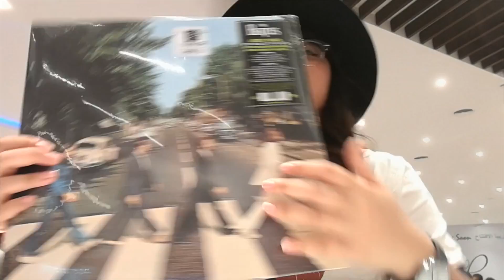DOHA FESTIVAL CITY | Angelliepop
I ' M  W E A R I N G

White F*cked Up Sneakers - NewYorker
Backpack - REDTAG
Lipstick - NYX Matte Lipstick in Euro Trash